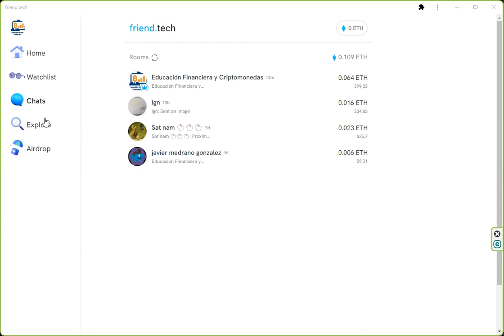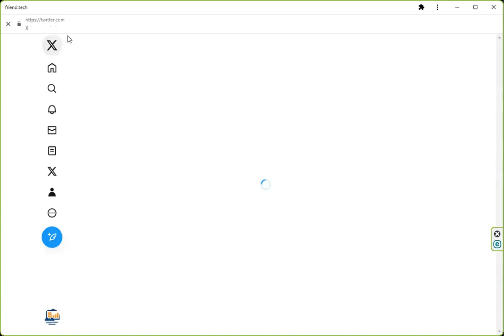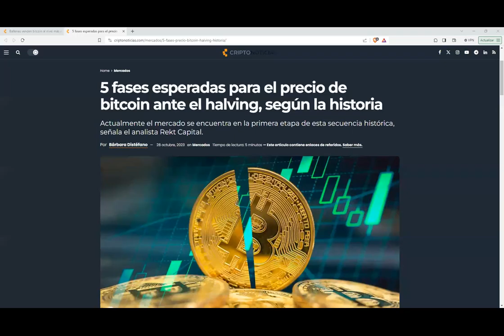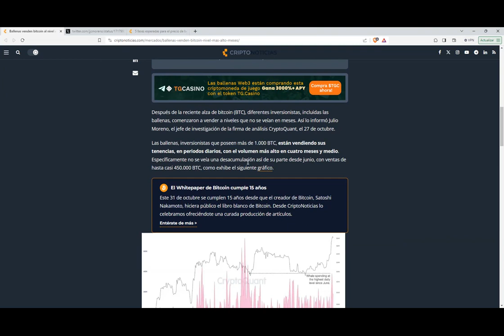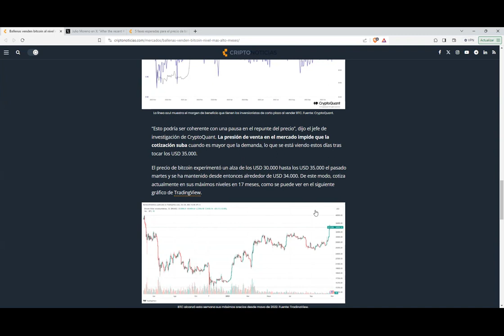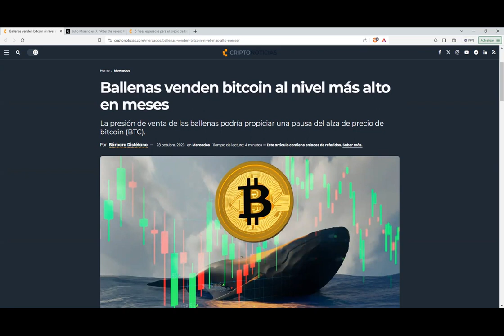¿Que estan haciendo las whales bitcoin y los especuladores con btc tras el bullmarket btcusd?